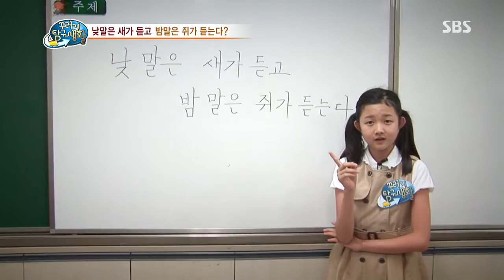꾸러기 탐구생활 130801 #13(1)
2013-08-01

[낮말을 새가 듣고 밤말은 쥐가 듣는다 맞는 말일까?]
낮말은 새가 듣고 밤말은 쥐가 듣는다.
아무도 안 듣는 데서라도 말조심을 해야 한다는 속담이 과연 맞는 말일까?
이 속담에 숨겨진 원리를 파헤쳐보고 친구들과 함께 속담 만들기를 해 본다!

[트랙을 돌 때 시계 반대방향으로 달리는 이유는?]
트랙을 돌 때는 꼭 시계 반대방향으로 돌아야 한다?
그 이유는 무엇일까?
육상 경기 규칙에 담겨있는 과학적 원리에 대해 알아봅니다.